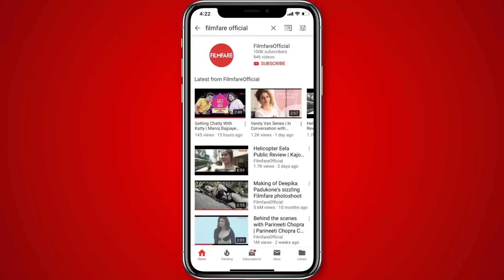Behind the scenes with Sunny Leone | Sunny Leone Photoshoot | Filmfare Exclusive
With an angelic face, that smokin’ hot body and the attitude that’ll melt anyone’s heart, Sunny Leone is one of the most adorable celebrities in B-town. This mother of three is also one of the biggest dancing divas in the industry with hit numbers like Babydoll, Pink Lips and Laila Main Laila to her credit.

With her style that is comfortable and sexy, Sunny is also a prominent trendsetter in B-town. Filmfare captured Sunny in a fun, sexy and glamorous photoshoot, which brought her chic side to the forefront. Wearing pretty pastel ensembles and sexy scarlet dresses, Sunny sizzles in her latest photoshoot with Filmfare. Easy breezy and fuss-free, she was a delight to shoot with and made slow love to the camera as only she can.

Watch the making of this fun photoshoot.